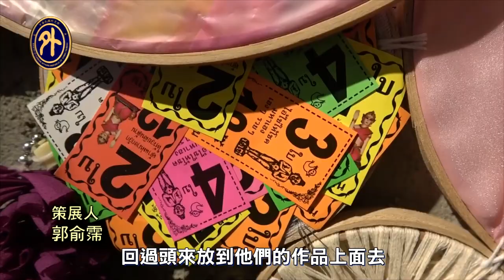「曼谷設計週」 看見台灣設計軟實力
我國文化部和經濟部受邀參加今(112)年「曼谷設計週」，參展的台灣公、私營機構作品展現設計師們對生活的細微觀察和創意發想，以及對循環永續精神的重視，也讓世界看見台灣豐富的設計創意。